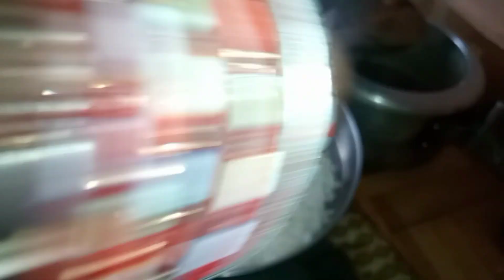बहुत इंतजार और मस्कत के बाद आज मेरे 1000सब्सक्राइबर पूरे हो गए 🎊kavita